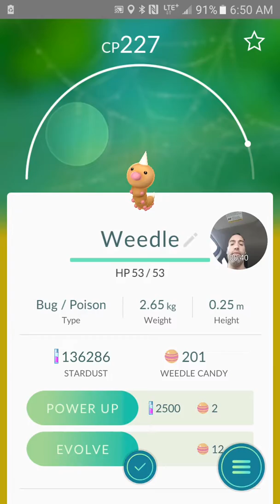Poor egg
A not so rare 2 km egg